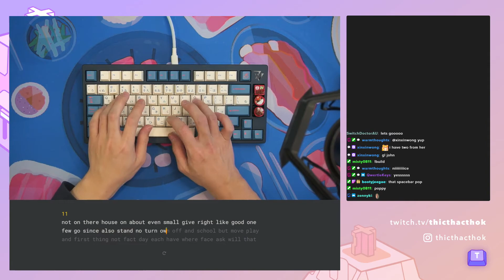7v Soundtest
Keyboard - 7v
Plate - Plateless
Switches - Cobalt POM Linears with 3204, 105 and TX Films
Keycaps - GMK Bento R1
Stabilizer - Durock PCB Mount